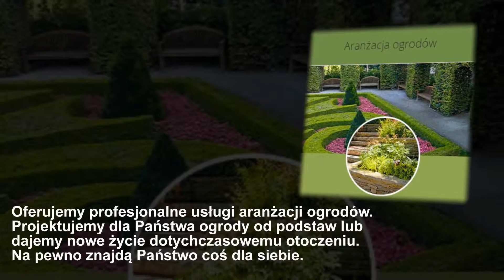Aranżacja ogrodów Skawina Centrum Ogrodnicze ILEX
Naszą specjalnością jest aranżacja ogrodów. Zatrudniamy prawdziwych pasjonatów ogrodnictwa, którzy do swoich zadań podchodzą z pełnym zaangażowaniem i dbałością o najmniejsze szczegóły. Zajmujemy się sprzedażą nawozów, nasion traw i roślin. W atrakcyjnej cenie mamy byliny, rośliny owocowe i jednoroczne. Można zakupić u nas pnącza i krzewy oraz drzewa.
Nasza oferta obejmuje też wykonywanie projektów, nasadzeń roślinnych i prac pielęgnacyjnych. Dla klientów przygotowujemy projekty ogrodów, w tym w miejscach, gdzie do tej pory nie było terenów zielonych. Zależy nam na Państwa satysfakcji, dlatego opracowujemy aranżacje istniejących ogrodów zgodnie z Waszymi potrzebami i oczekiwaniami oraz możliwościami finansowymi. Gwarantujemy, że będą one zachwycały swym urokiem i przyciągały wzrok, a także będą funkcjonalne.
Dodatkowo zakładamy obiekty wodne, ustawiamy małą architekturę i instalujemy oświetlenie ogrodowe.